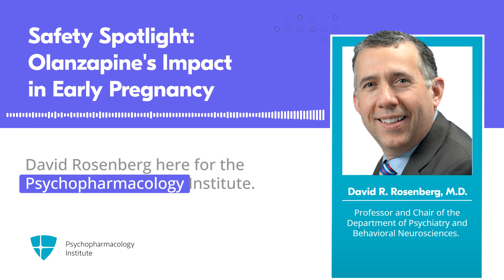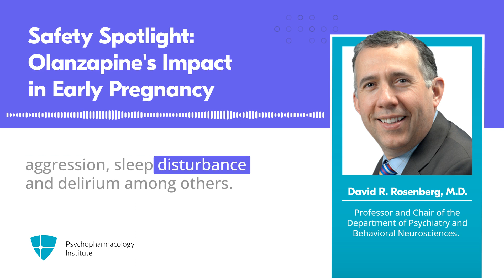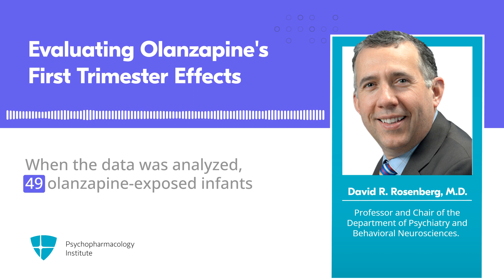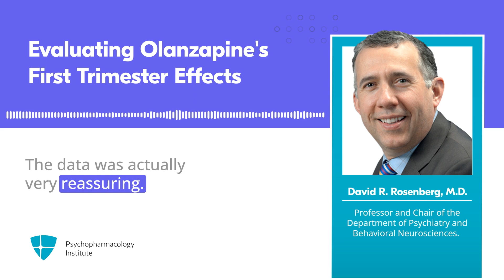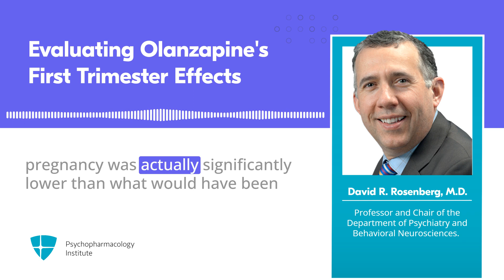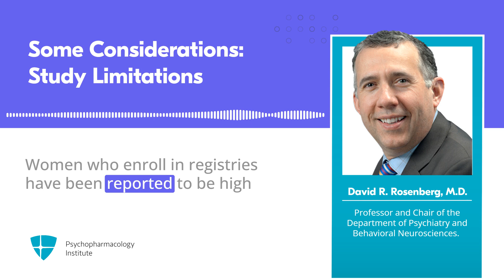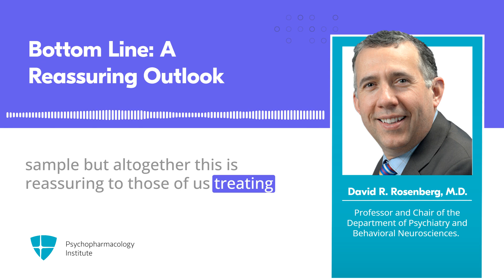Risk of Major Malformations Following First-Trimester Exposure to Olanzapine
In this CAP Smart Take, Dr. Rosenberg discusses the risk for major malformations following first-trimester exposure to olanzapine, based on preliminary data from the Massachusetts General Hospital National Pregnancy Registry. Although no major malformations were associated with olanzapine exposure, Dr. Rosenberg cautions against generalizing this finding to encompass other antipsychotics.

If you become a Silver or Gold member, you can earn CME credits for this CAP Smart Take. Want to know more?